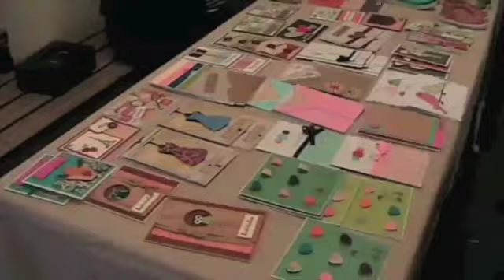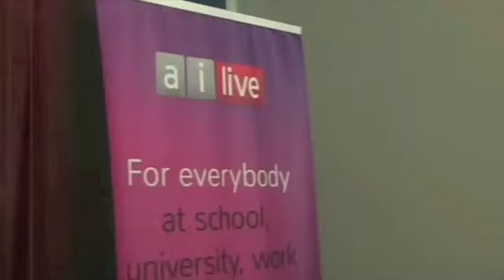Deaf Market 2015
Deaf Market was held at Hay's Paddock, Kew in Melbourne on 21st March 2015. It was organised by Deaf Victoria, Deaf Sport Recreation Victoria and Melbourne Deaf Cricket Club.